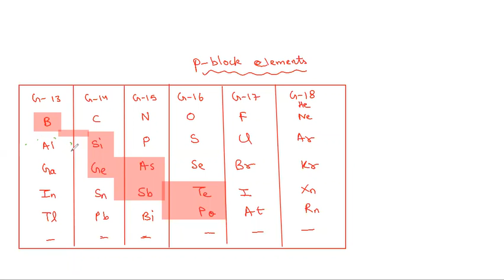s,p,d,f block elements general characteristics